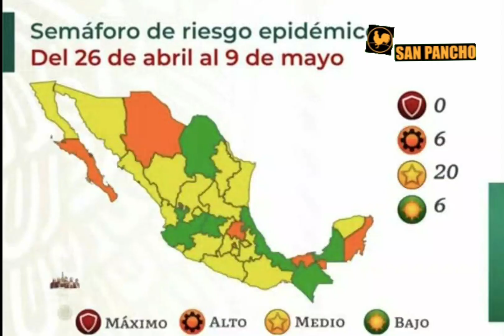"Guanajuato semáforo verde", dice la Federación. "Sigue en amarillo con alerta", dice Guanajuato.